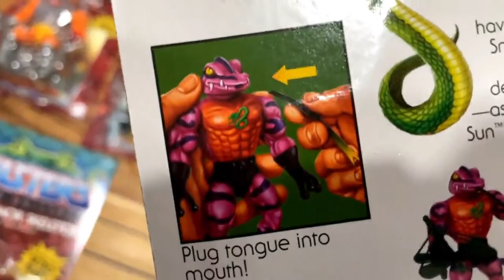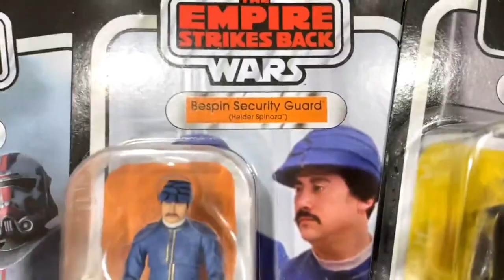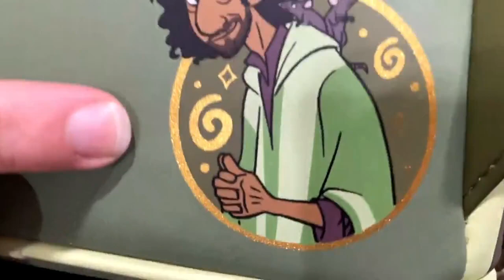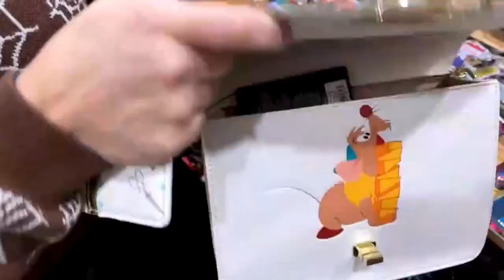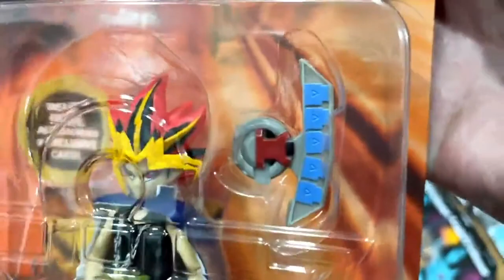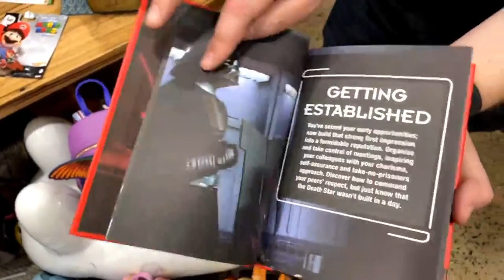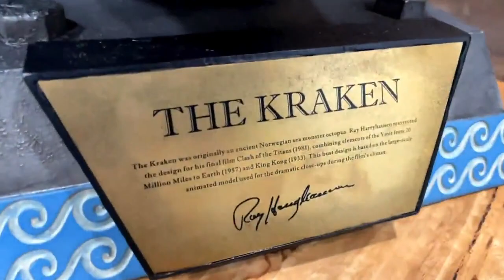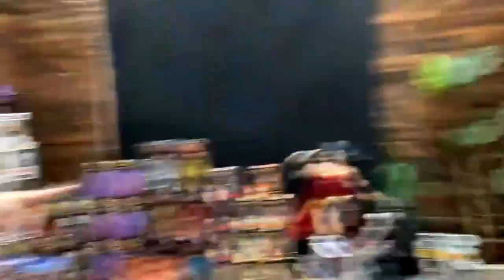Popcultcha LIVE: Week In Review | 02/06/2023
Sit your butts down and get ready for roughly an hour of collectible madness. We gots a table full of fresh picks from the Popcultcha warehouse and boy are we gonna tell you about them all! Get comfy, cos here we go!